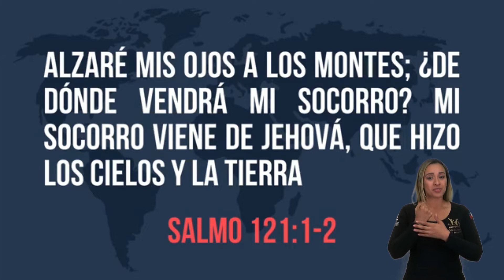Pr. Bullon - ¿De donde vendrá mi socorro? - Mensaje en época de Covid 19 - LSCh.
Un mensaje de esperanza para todos.
Interpretado por Yumis Henao.